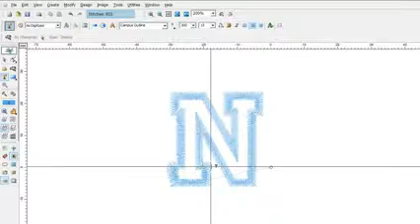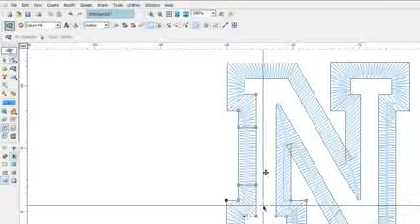Tutorial Edición de puntos en programa de picaje y bordados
Software de bordado, máquinas de coser, servicio técnico y postventa